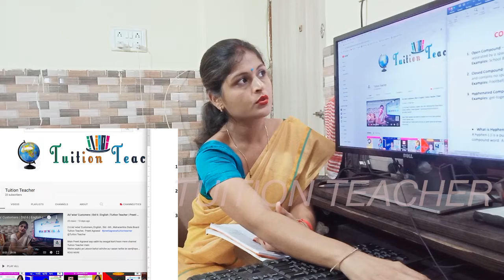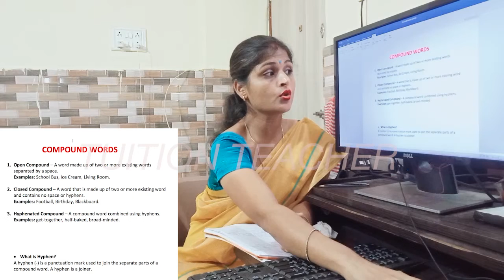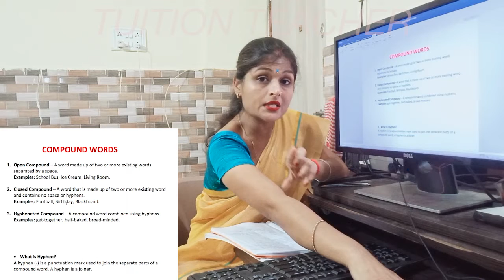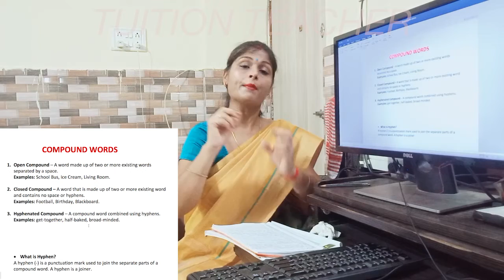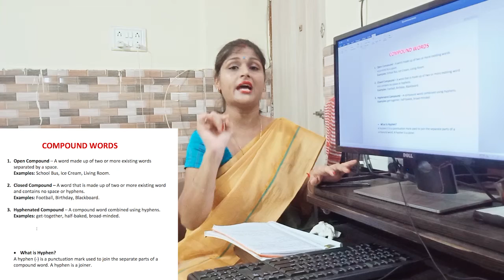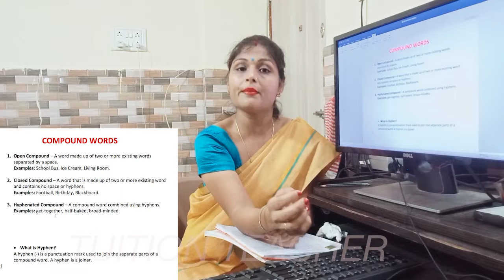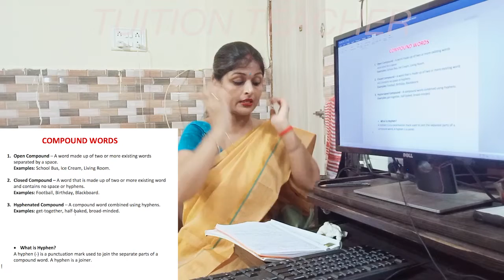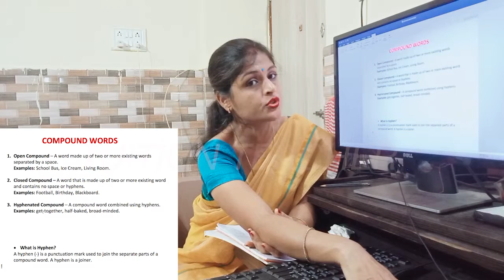Compound Words | English Grammar | Tuition Teacher | Preeti Agrawal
@Tuition Teacher

Types of Compound Words
What is Open Compound words example?
What is Closed Compound words example?
What is Hyphenated Compound words example ?
What is Hyphen ?